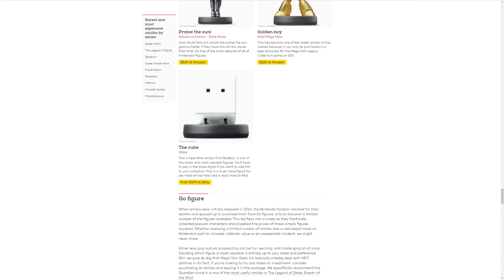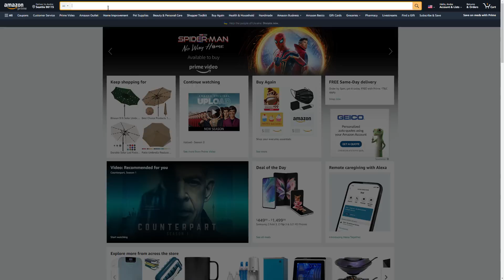What Happens If You Scan a Rare $500 amiibo in Kirby and the Forgotten Land? | A Qbby amiibo Odyssey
Someone asked us...what does the super rare Japan-exclusive Qbby BoxBoy amiibo do in Kirby and the Forgotten Land...so, were we able to track one down to scan it and find out?